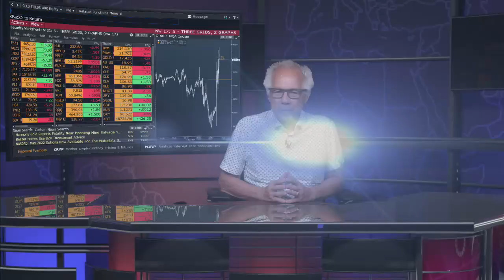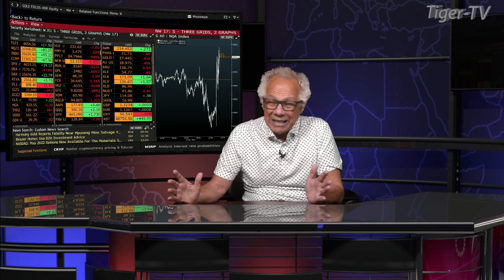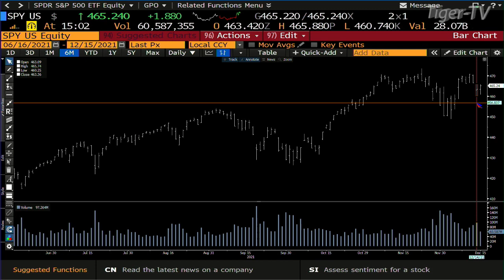December 15th, 3PM ET Market Update on TFNN - 2021